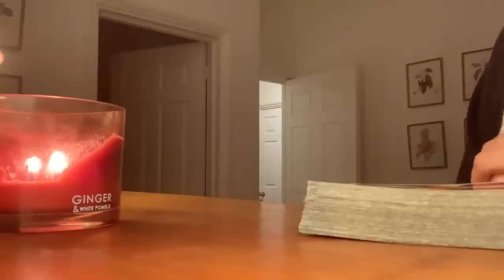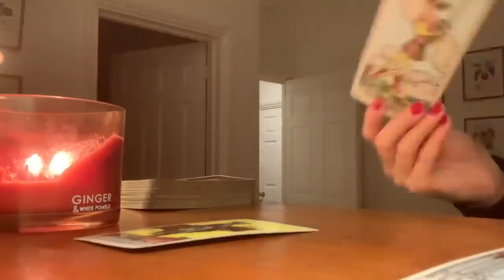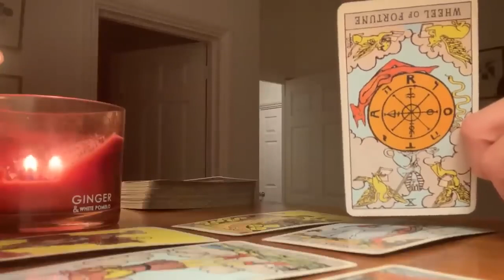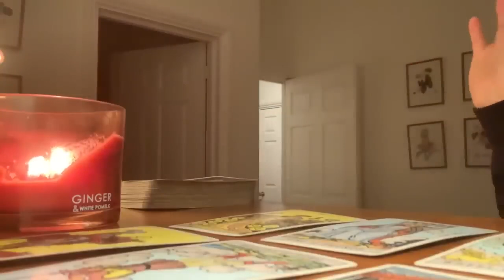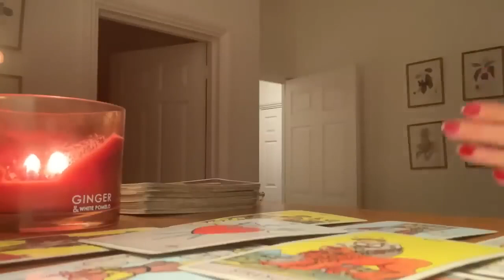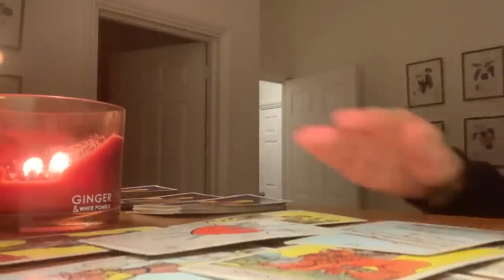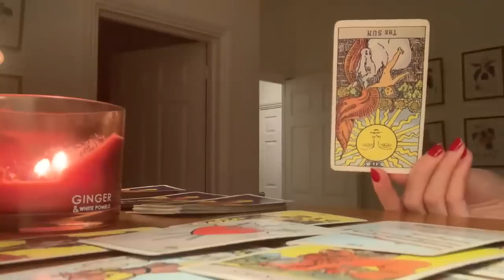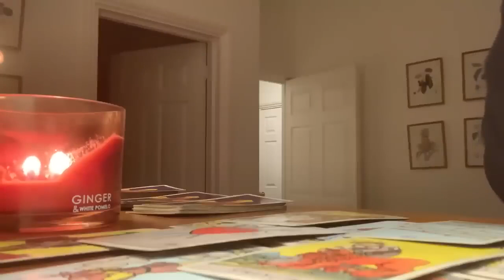LEO 🔥 CAN YOU BELIEVE THIS HAPPENED??! 😱MID JANUARY 2023 TAROT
* * * MID JANUARY 2023 TAROT